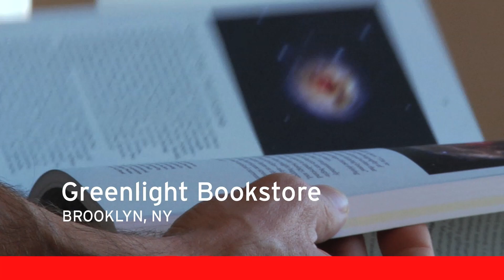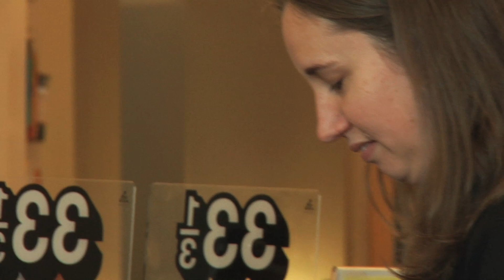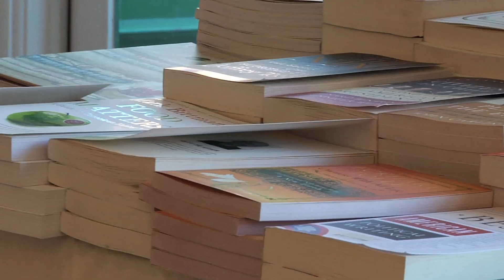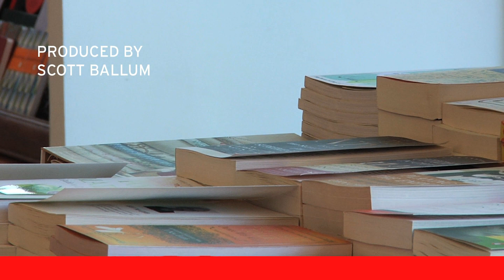Greenlight Bookstore Tells a Different Story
Jessica Stockton Bagnulo and her partner Rebecca Fitting opened Greenlight Bookstore  in the Fort Greene neighborhood of Brooklyn, NY. Sheepless.org talked to her about the place for independent bookstores in today's world, their inspiring funding model, and about creating a community space that people want to spend time in.